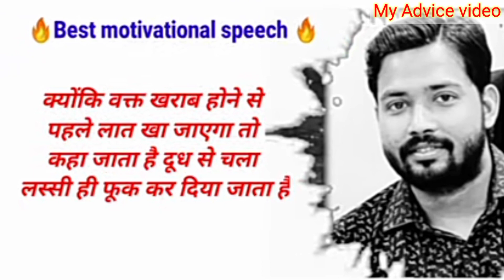🔥🔥 प्यार में लात खाना जरूरी है| khansir motivation speech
🔥🔥 प्यार में लात खाना जरूरी है| khansir motivation speech khansir motivation खान सर का मोटिवेशनल वीडियो खाना सर का स्टेटस video khansir khansirpatna khansirmotivation 🔥🔥